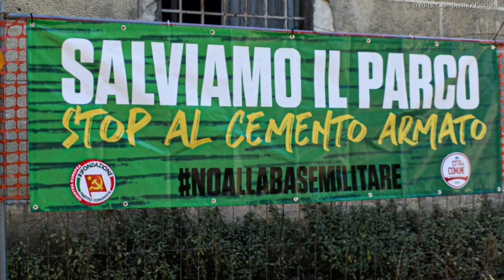Luigi Piccioni. L'avventurosa storia delle aree protette italiane in pillole (2022)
Video realizzato nel 2022 all'interno dell'iniziativa "ecosistemi-museo virtuale" curata da LifeWatch ERIC, Consorzio per un’infrastruttura europea di e-Scienza e Tecnologia per la ricerca sulla biodiversità e gli ecosistemi